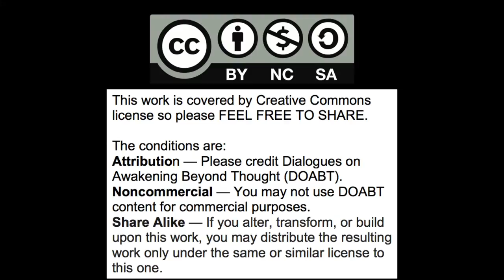Why do we fear emptiness, silence and stillness?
Dialogue between Gary Weber and Rich Doyle on the fear of emptiness, stillness and no-thoughts.  Nondual emptiness and pure awareness is not a place of existential terror, but one of great stillness and unimaginable, increasing sweetness, love, and caring.  Dark Night of the Soul as a religiously-generated phenomena.  Giving the ego/I a new job.  Confusion of believing processes generate nondual stillness when in fact it is already there, it only needs to be uncovered.  Dopamine-reinforcement for stillness.

Gary Weber

Books

   1)  Happiness Beyond Thought: A Practical Guide to Awakening

   2)  Dancing Beyond Thought: Bhagavad Gita Verses and Dialogues on Awakening

   3) Into the Stillness: Dialogues on Awakening Beyond Thought (with Rich Doyle)

4) Evolving Beyond Thought: Updating Your Brain's Software.  Amazon paperback. Blogpost "Updating Your Brain's Software" @

Panel Discussions

Interviews

Rich Doyle